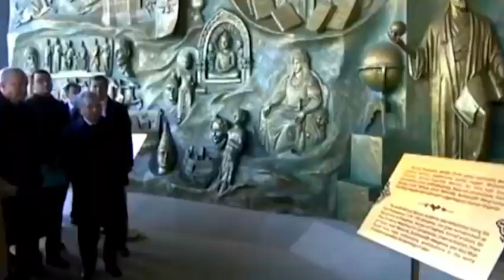ТУРКИ и УЗБЕКИ объединяются для рывка на ВОСТОК